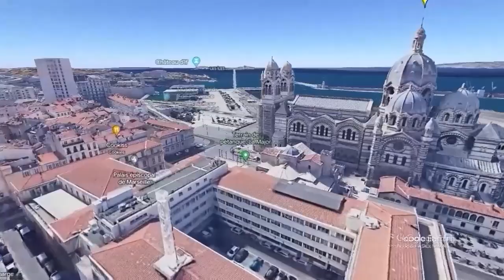Marseille Phénicienne, chronique ou mythe du XIXe siècle d’une histoire occultée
Vidéo à voir aussi sur My Maps 📹🎞🧭🗺

Aucun lieu n'est neutre. Et en histoire, il y a toujours un avant. Ce lieu habité depuis 30 000 ans - les peintures de la grotte Cosquer l'attestent admirablement - ne pouvait devenir d'un seul coup grec. Grec par le choix du site, par la mer commune, où des colons venus d'Ionie ne parlaient évidemment que le grec et qui tournaient le dos à l'arrière-pays, ne considérant les autochtones que comme des sauvages. Ce qu'ils n'étaient absolument pas. Au contraire, les Ligures étaient porteurs d'une belle civilisation.
Marseille a été fondée bien avant le partage de la Méditerranée en zones d'influence, Grecs au nord, Puniques au sud. Quand il étudie la géopolitique du bassin méditerranéen entre le Xe et le VIe siècle avant J.-C., l'observateur impartial est obligé de revisiter l'histoire de Marseille. En s'insinuant dans le sillage des Phéniciens, puis des Étrusques et des Rhodiens, les Phocéens savaient qu'une cité existait déjà "aux environs des bouches du Rhône", et que, si elle n'avait pas l'aspect d'une ville suivant l'acception moderne de ce terme, ils s'y fixèrent en faisant du neuf sur de l'ancien.
En mars 1845, un certain Allègre, maçon de profession, consolidait les fondements d'une vieille maison, près de la Major. Soudain son regard fut attiré par une pierre à la surface polie et chargée de caractères à lui inconnus. À côté de cette pierre de forme triangulaire, longue de 45 cm et large de 35 cm, une autre, plus petite. Qu'est-ce donc "ça", se demanda le maçon. Perplexe mais curieux, il ajusta les deux morceaux et s'aperçut qu'ils formaient un ensemble. Le soir, il les emporta chez lui, rue Négrel, près de l'Hôtel-Dieu. Surtout ne pas ébruiter l'affaire.

Alors que la tradition littéraire unanime attribue la fondation de Marseille, vers 600 avant J.-C., à des Grecs venus de Phocée et que les premières découvertes effectuées dans la ville ne semblaient pas contredire cette tradition, une théorie selon laquelle Marseille aurait abrité une importante communauté – ou même que les Phéniciens s’y seraient installés avant les Grecs – se répandit à partir du milieu du XIXe siècle. Elle avait pour origine la mise au jour, dans le quartier de la Major, d’une inscription phénicienne connue aujourd’hui sous le nom de “tarif de Carthage” : le règlement religieux qu’elle transcrit parut apporter la preuve que des cultes phéniciens étaient pratiqués à Marseille.

Histoire - Livre et sources à l’appui, un ancien journaliste marseillais soutient que la ville aurait été fondée par les Phéniciens. Elle serait donc plus vieille de deux siècles que l’ont établi les historiens
« Détruire le mythe de Marseille grec », Gabriel Chakra en a fait la quête et l’enquête de sa vie. Journaliste pendant quarante ans au Méridional (journal disparu en 1997), l’octogénaire a consacré vingt ans de sa retraite à réunir les éléments nécessaires à son ambition, ponctuée par la publication de Marseille Phénicienne (éditions Maïa).
L’auteur y soutient que la fondation de Marseille serait l’œuvre des Phéniciens, peuple originaire du Liban actuel, et se situerait « entre celle de Rome (-753 avant av. J.-C.) et Carthage (-820) », là où l’historiographie la place vers -600, affirmant qu’elle a été bâtie par les Grecs arrivés de Phocée, l’actuelle Turquie.

Chaine d'actualité sur les faits divers, basée sur Google Earth, géolocalisation d'évènements, de faits-divers, de vie des quartiers principalement, accessoirement d'histoire, d'art ou de sport. Les vidéos sont construites à partir du logiciel EarthStudio.